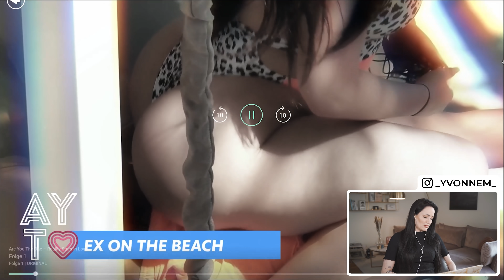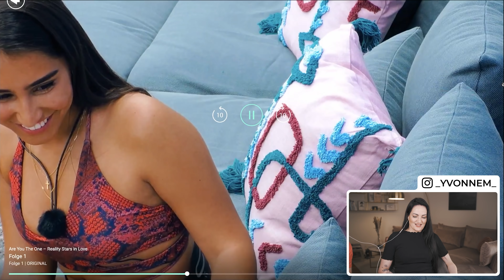Reaktion AYTO 2021 unangenehmste Cast ever....und Walentina sucht Fussballer....?| Yvonne Mouhlen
Ja, es ist wirklich so!!! Walentina schmeisst sich an meinen Mann ran... zu witzig was die Kleine denkt, wer sie ist. Jemand muss ihr anscheinend mal Benehmen beibringen.
Reaktion Are you the one reality Stars in Love geht wohl ins nächste Level über... LOL

officialyvonnem

*Bei diesen Links handelt es sich um Werbung bzw. Partner Links. Wenn du etwas über einen Partner Link kaufst bezahlst du nicht mehr aber wir erhalten stattdessen eine kleine Provision. :) temptation island salvatore vassallo yvonne mouhlen love island walnetina ayto ex on the beach